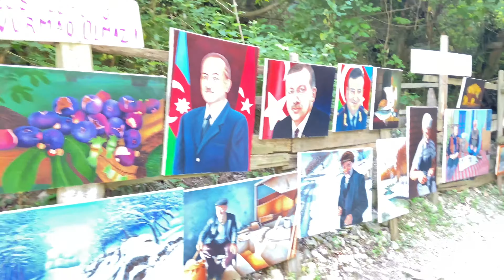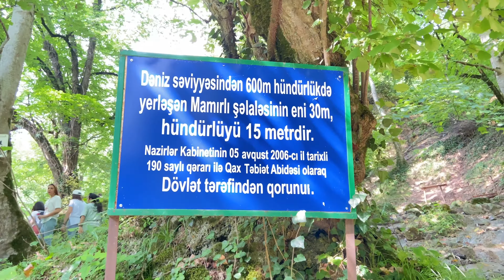Qax Ləkit kəndi Mamırlı şəlaləsi. Qaxda gezmeli gormeli yerler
Qax Ləkit kəndi Mamırlı şəlaləsi. Mamırlı şəlaləsinə necə getmək olar. Mamirli selalesine nece getmek olar. Mamırlı şəlaləsi Qax rayonu. Qax rayonu Mamirli selalesi. Mamırlı şəlaləsi. Mamirli selalesi. Ləkit rayonu Mamırlı şəlaləsi. Qax Mamırlı şəlaləsi. Ləkit şəlaləsi. Lekit selalesi. Mamırlı şəlaləsinin marşrutu. Qax Mamirli selalesi. Qaxda gezmeli gormeli yerler. Qaxin gezmeli gormeli yerleri. Qaxda selale. Qaxda gəzməli görməli yerlər. Qaxın görməli yerləri.

Qax rayonu Ləkit kəndində yerləşən Mamırlı şəlaləsi - Qax rayonunun Ləkit - Kötüklü kəndində, sıx meşənin dərinliyində yerləşir. Çox nadir şəlalədir. Qayalardan yüzillər boyu süzülərək axan su bunların üstündə sıx mamır bitməsinə səbəb olub. Bu mamırlar qayaları elə örtüb ki, sanki yaşıl xalça sərilib. O qədər sıx ağac bitib ki, əraziyə heç vaxt gün işığı düşmür və bura daim sərin olur. Şəlalə ətrafı piknik cənnətidir. Ləkit və Kötüklü kəndinə gələn turistlər mütləq buraları gəzməyə çıxırlar.